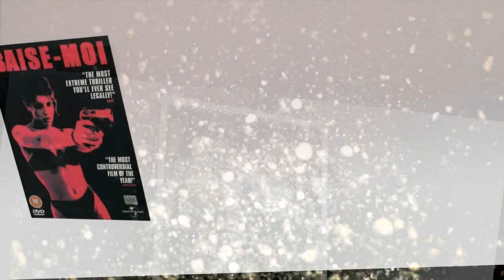The Top 10 Porn Hollywood Movies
2016 brought a lot of entertainment, fun, and excitement to our lives. We’ve therefore decided to reveal the list of the top 10 best porn movies of 2016 especially for the horny people, there’s a much more stuff to explore this year with those who’ll definitely feel sexual excitement after watching these awesome erotic films. Like the adult Hollywood movies, these some other porn motion pictures depict the ideal intimate and passionate love making and sucking, fucking scenes one could have ever watched. These pictures will definitely make the audience feel wild and crazy as they’ll be watching the steamy hot and scenes performed by the hottest and most beautiful pornstars. With the high of direction and interesting plots, these masterpieces are beyond words and if once watched, you’ll love to watch them again and again. One of my favorite movies is Super Girl and Suicide Squad because here you see the variety of skinny and sexy costumes which we always see in the high-budget cinema
Up till now, we’ve brought certain erotic lists for you and keeping in mind the remarkable response from your side, this time, we are bringing you the top 10 porn Hollywood movies.Similar to the nature of Adult Hollywood movies and Adult Russian movies, these explicit films are the best source of filling your boring weekends from entertainment and fun. Depicting the most erotic content, this kind of movies of sex have featured the finest stars with brilliant acting skills under the supervision of excellent directors and producers.Without roaming around here and there, let’s come to the point and check out the best 18+ movies of Hollywood that you were waiting for since a long time and now you must be thankful to the filmmakers for these masterpieces.